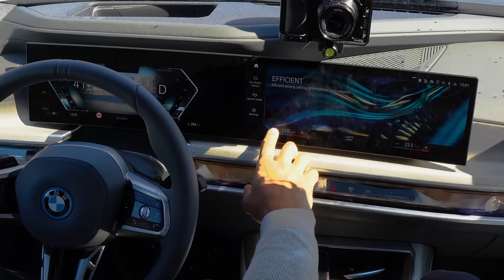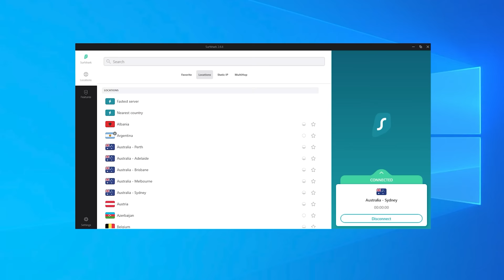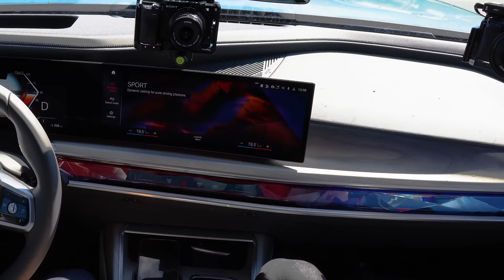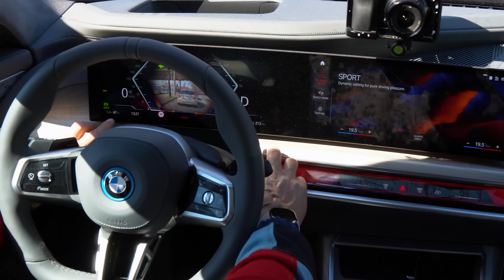Cel mai confortabil BMW facut Vreodata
Intra pe linkul si introdu codul "AndyPopescu" pentru primele 3 luni GRATUITE si 83% reducere la lunile urmatoare.

Facebook: Andy Popescu (pagina cu bifa)